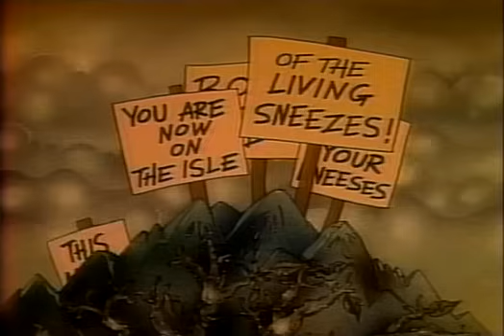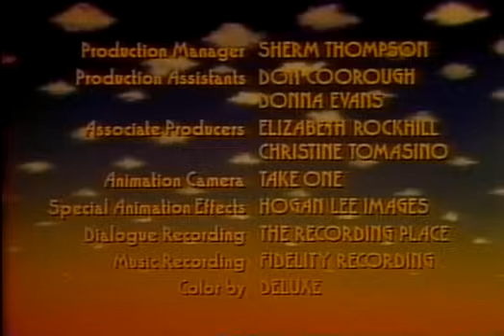Puff The Magic Dragon (1978) FULL FEATURE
Fond memories of watching this while growing up. I never could find it on here. Now, hopefully, people will be able to see it once more.